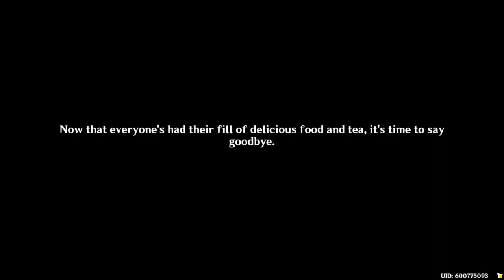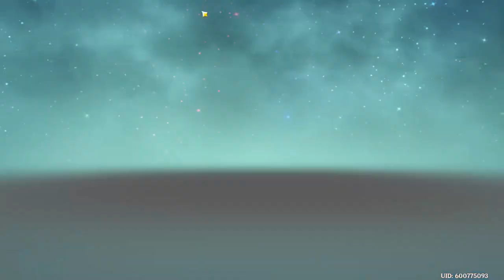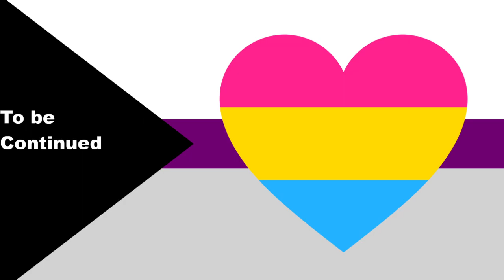Genshin Impact: The Exquisite Night Chimes; Between Facades and Familiar Faces Continued